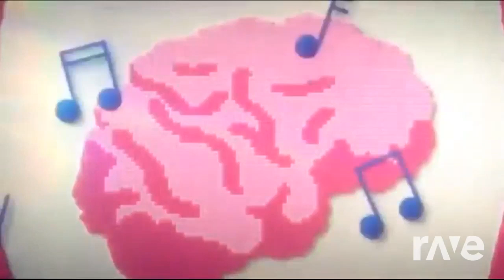This Jenny Is Going To Get Stuck Inside Your Head!